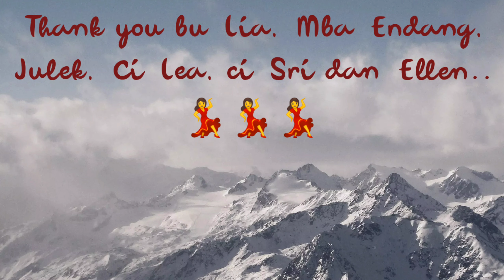You Come & Go Line Dance (Hotma & Wandy)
48c,4w, Improver Level
Danced by Hotclass Online